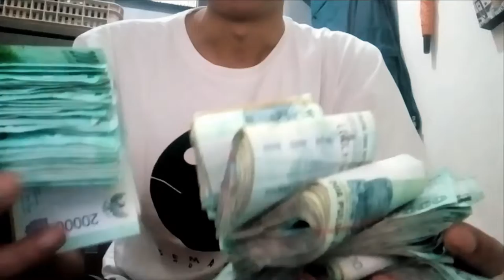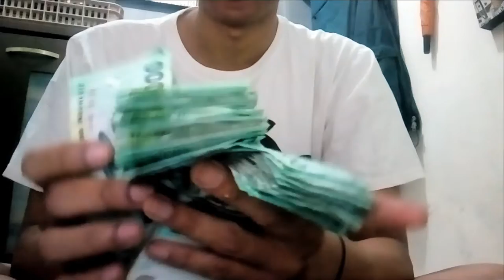JAJAN KURSI RODA PAKE UANG 20REBU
konten video ini berisi tentang semua perjalanan petualangan saya menikmati indahnya indonesia dan review tentang hasil nyobain nabung 20reBu challenge lanjutan dari konten video yang pertama, tapi karena tetiba bokap dirumah butuh kursi roda jadi dikonten video 20rebu challenge yang kedua ini hasil tabungannya buat jajan kursi roda.